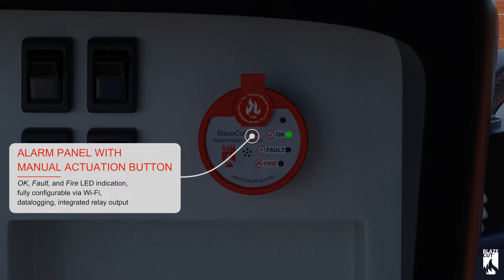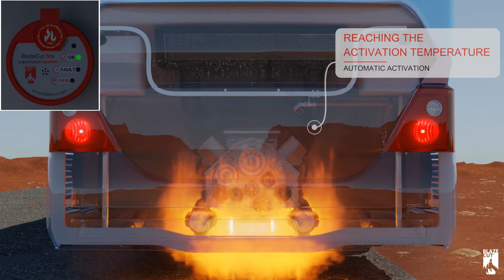BlazeCut Fire Systems for Buses - UNECE R107 Approved Fire Suppression System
Safety is our top priority and using innovative technology with the BlazeCut system approved and certified under UNECE R107 standards, ensures rapid protection against bus fires, safeguarding passengers and drivers alike. With BlazeCut, you can trust that your fleet will be equipped with the latest and most reliable fire safety solution.

Smarter Solutions with Cutting-Edge Technology